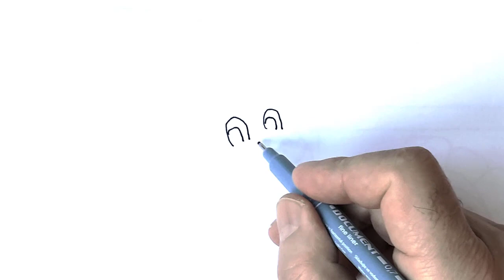How to Draw Nicholas with gifts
We continue to create a winter mood and are prompted to draw St. Nicholas. Repeat with us for an example of outline drawing, and you will have a wonderful St. Nicholas.
First draw the head, eyes, mustache of your beard. Draw your nose and ear.
Next, we draw a hat.
We draw a gift bag.
We draw hands and feet.
Now draw the deer. We draw deer paws, we draw a torso, a head, and horns.
We draw the details.
Now let's paint our Nicholas and the deer. And we paint in a cheerful color, a gift bag.
Come back to Pencil TV again. We will draw together. We have a lot of fun for YouTubeKids.
All the drawings in the howtodraw series, as we learn to draw, and all of our videos are drawing lessons.